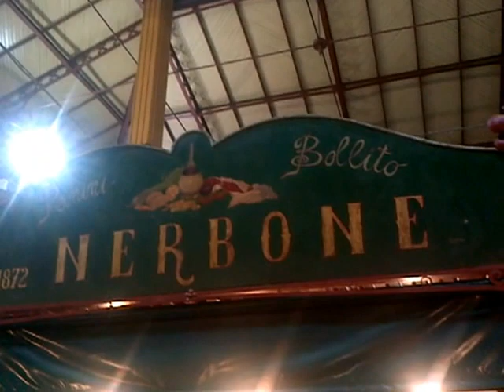Firenze San Lorenzo - Antico Chiosco Nerbone - Panino con il lesso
Una delle più antiche e goduriose tradizioni fiorentine: Il lesso da Nerbone, al mercato di San Lorenzo.
Uno spettacolo.